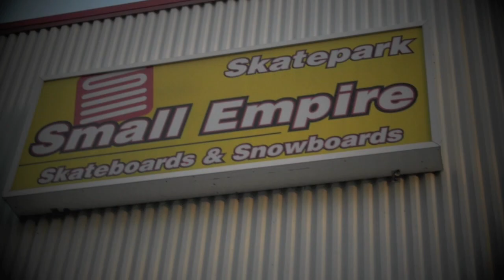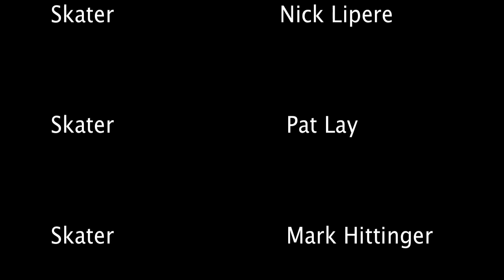SKRESSION HD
SKRESSION A SKATEBOARDING DOCUMENTARY